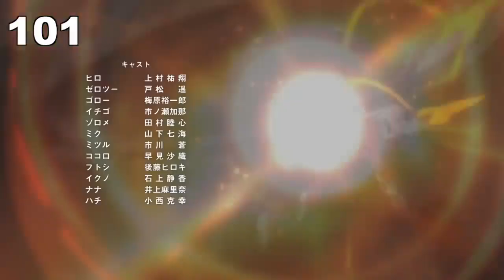Zero Two Saying Darling for 11 Minutes Straight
Please watch darling in the franxx it was good anime promise you won't regret it